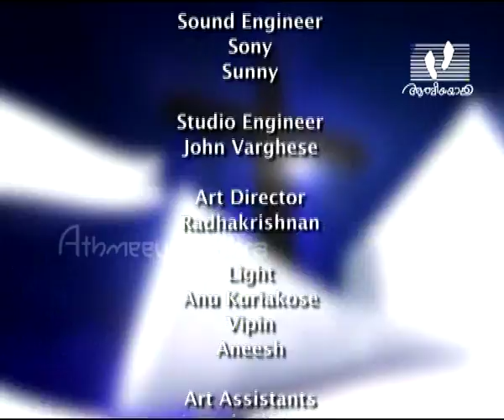Jeevante Vachanam 01 | Rev Ninu Chandy | Gospel Message | Athmeeyayathra Television